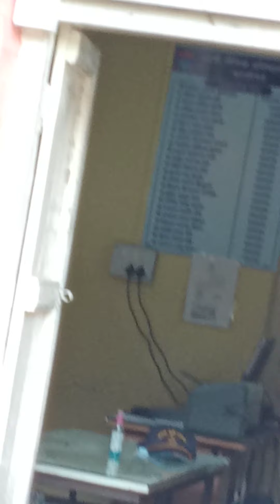Sagar jagtap Nagar sevak purandar prathisthan saswad